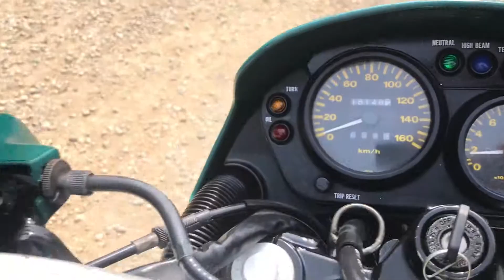Видео запуска Kawasaki KLE 250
Номер рамы: LE250A-001273
Видео запуска Kawasaki KLE 250, более подробную информацию об этом мотоцикле вы можете найти на нашем сайте в разделе Каталог мототехники